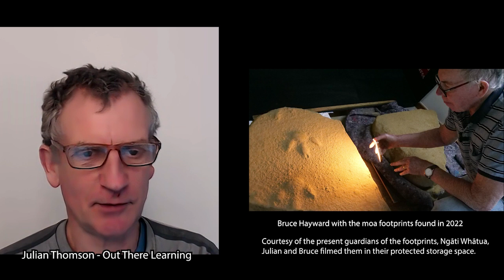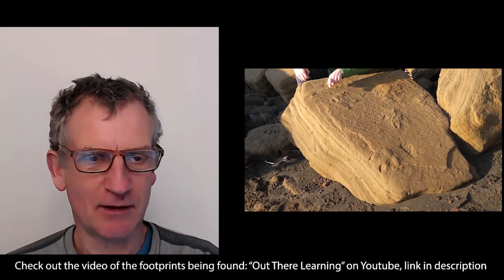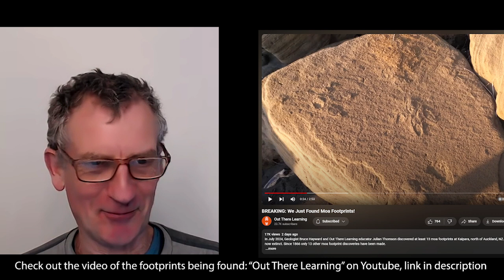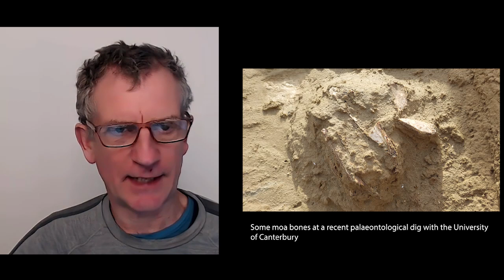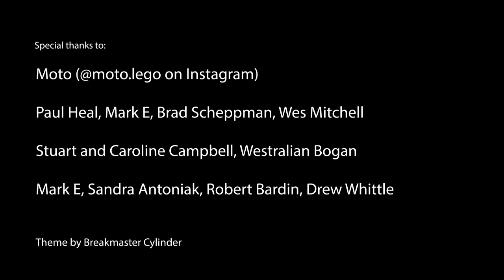Fossil news: Moa footprints found by Julian Thomson and Bruce Hayward